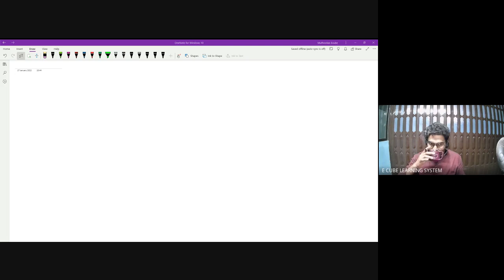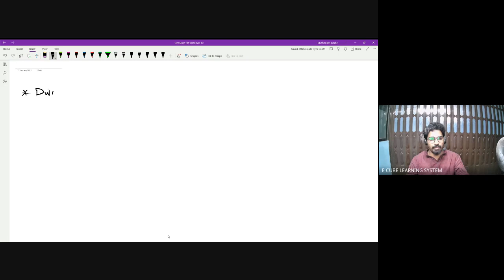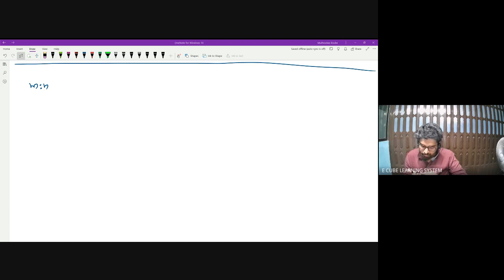10TH CBSE A | CHAP 11 | PART 1| MATHS | Division of line segment -17 /01 /22